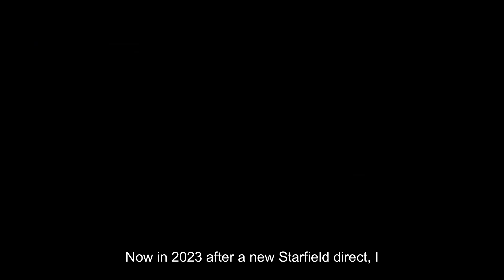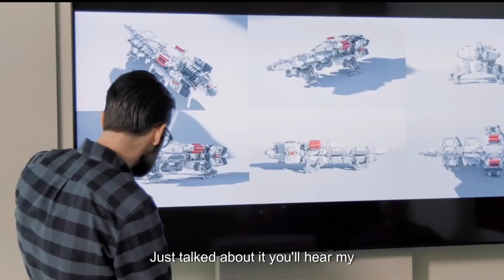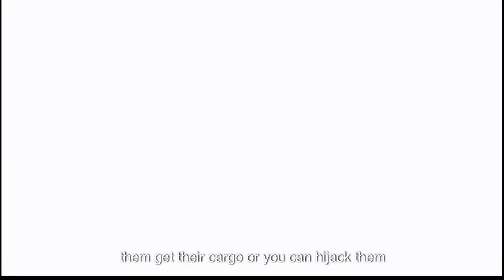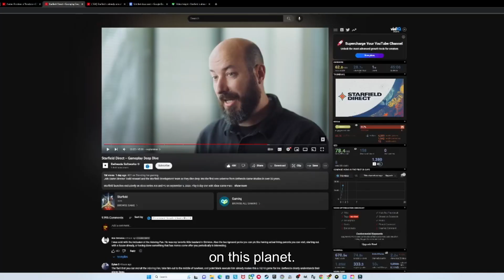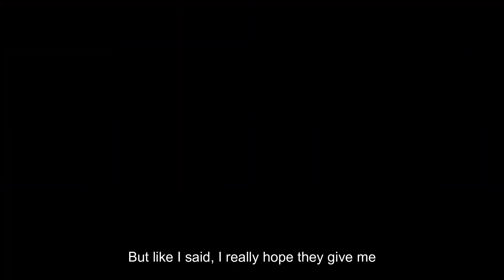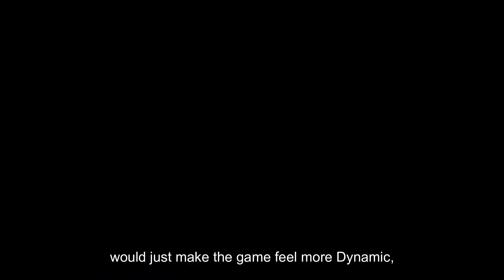The Starfield Direct Blew Me Away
Starfield Blew Me Away

If you're looking for a truly stunning gaming experience, look no further than Starfield! This open-world RPG game blew me away with its incredible graphics and engaging gameplay.

In this video, we'll take you on a tour of Starfield and show you all the amazing things that this game has to offer. From the stunning graphics to the fun and engaging gameplay, Starfield is a game that you don't want to miss!

👉I'm also on fiverr and can edit your videos. My name is Reviewnerd

Startield standsrd edition Xbox series x -

Starfield Limited Edition for Xbox
Series X/S, Xbox One, and Windows Devices -